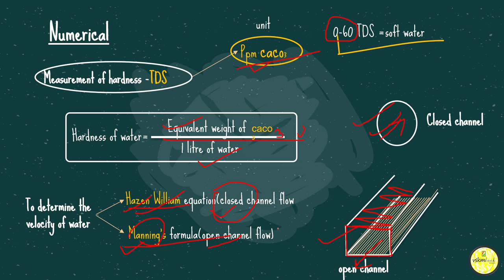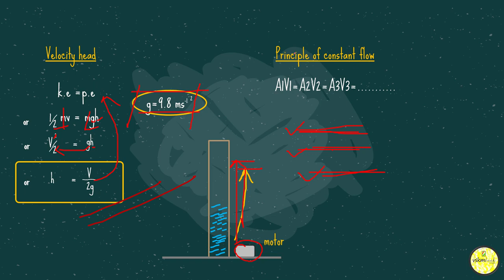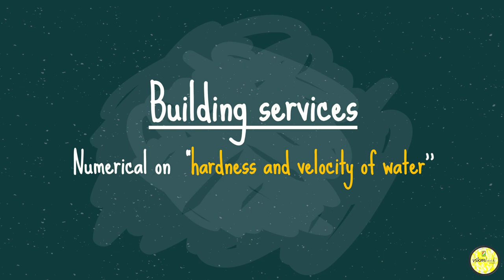Building services Hardness of water Numerical and Theories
Hey guys
In this video I have explained about all the essential services  such as HVAC ,plumbing, AHU, etc... and few important numerical.
Please use earphones for this video as the audio quality is bit low.
I am sure this video will be helpful.